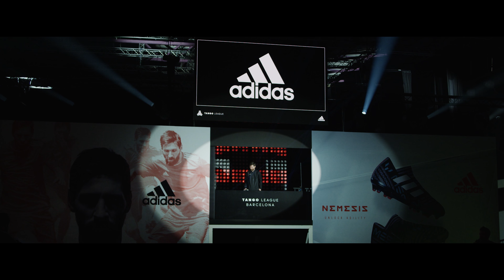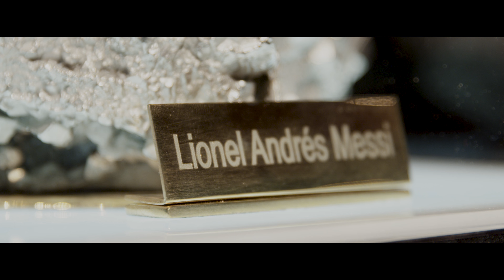Lionel Messi: Ballon d'Or is NOT my goal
Lionel Messi interview. Lionel Messi talks about Ballon d'Or, his new adidas Nemeziz football boots, Messi's relationship with Ernesto Valverde and much more in this interview. In this video we are at the adidas Tango League Barcelona event with the greatest footballer of all time, Lionel Messi. The Tango League Barcelona event was all about young and talented footballers showing off football skills in small-sided games in the hopes of winning the street football tournament. Before the tournament started, Lionel Messi, FC Barcelona & Argentina player, showed up at the venue and gave an amazing interview about his new signature adidas football boots, the importance of Ballon d'Or and thoughts on the current season with FC Barcelona. Needless to say the Lionel Messi interview was an amazing moment for all the footballers at the Tango League event as interviews with Messi dont take place that often! Watch the episode right now to see some amazing football skills from the Tango League Barcelona event as well as Lionel Messi's thoughts about football, football boots and individual prizes such as the Ballon d'Or!

Lionel Messi is perhaps the greatest professional footballer of all time. During his amazing career as a pro player, Messi has won 5 Ballon d'Ors, 8 La Liga championships, 4 UEFA Champions League trophies and countless of other trophies. Lionel Messi has pretty much broken all the possible goal scoring records in football and his career is still not finished. In this interview with Lionel Messi the Argentina and Barcelona wizard talks about the importance of winning for him - and Messi even reveals what's the importance of Ballon d'Or to him! This is a truely unique interview with Lionel Messi that you dont want to miss!

If you want to learn the best football skill moves of Lionel Messi, watch this how-to tutorial video now to learn amazing Lionel Messi football skills :

If you want to watch our Lionel Messi documentary about his life & childhood, watch this video

Watch the entire football boot history of Lionel Messi here (all the football boots Lionel Messi has worn in his football career)